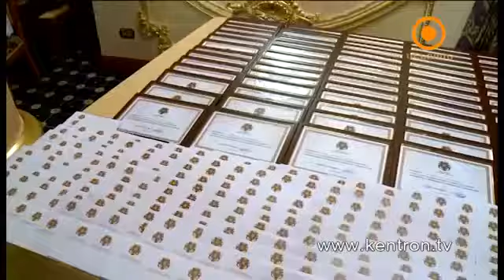Գագիկ Ծառուկյանն անձամբ է պարգեւատրել 300 ուսանողի